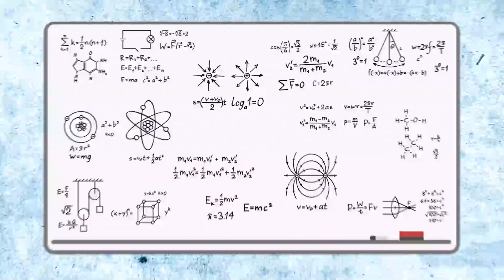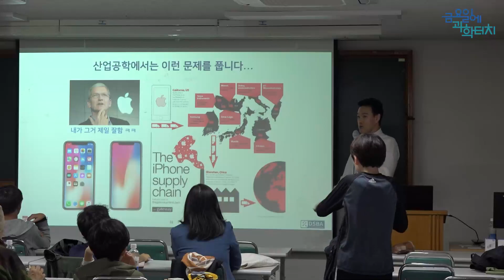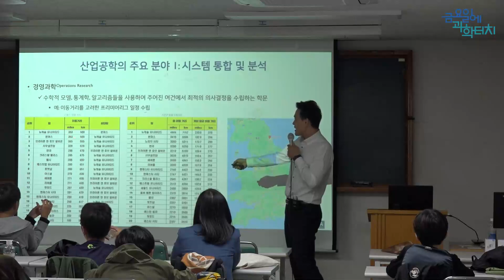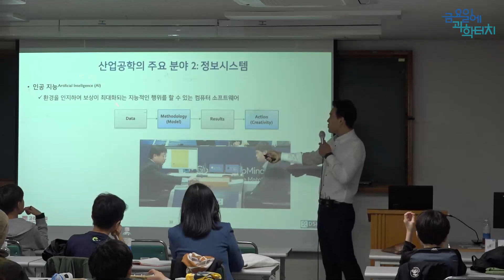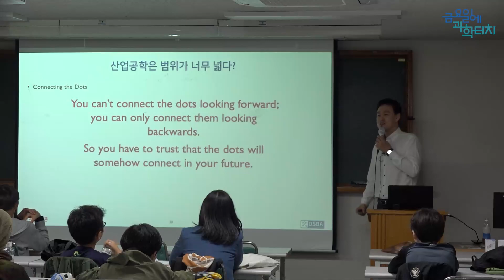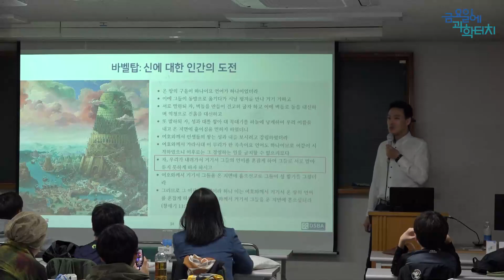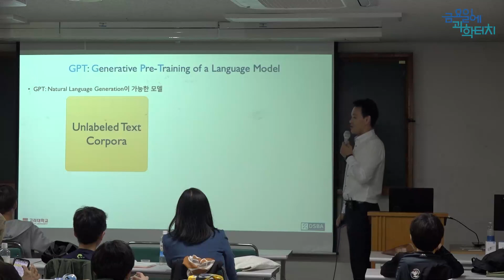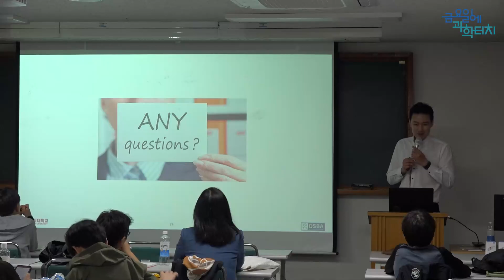23.11.03 금요일에 과학터치(서울) - 산업공학과 인공지능의 만남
23.11.03 서울지역
산업공학과 인공지능의 만남 - 고려대학교 강필성 교수님